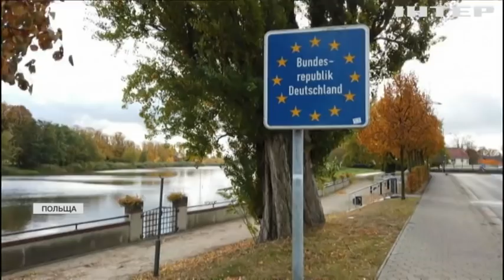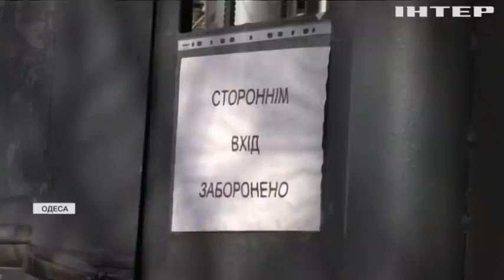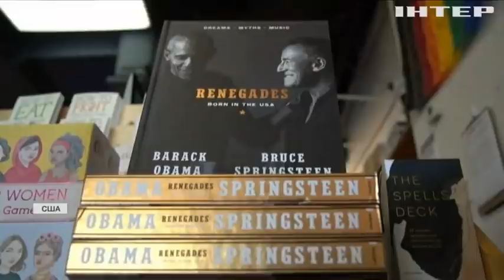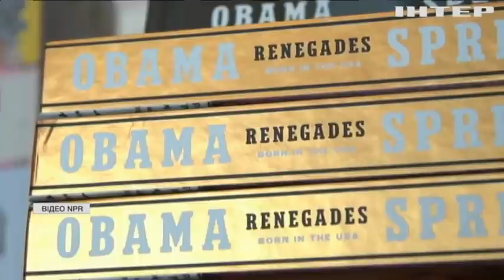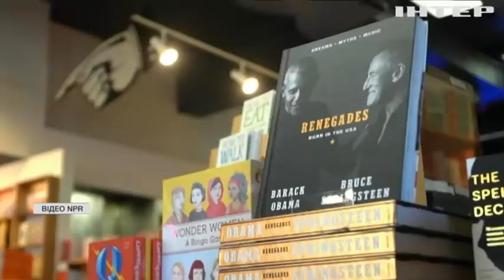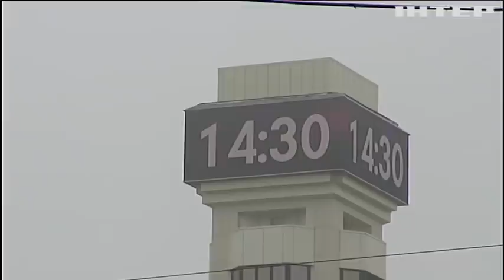Подробности 20:00, выпуск за 30 октября 2021 года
Дивіться у випуску: Барак Обама написав книжку у співавторстві з відомим музикантом. У Харкові облаштують пункти вакцинації на виборчих дільницях. Стрілки годинників посунуть назад: як це вплине на самопочуття.